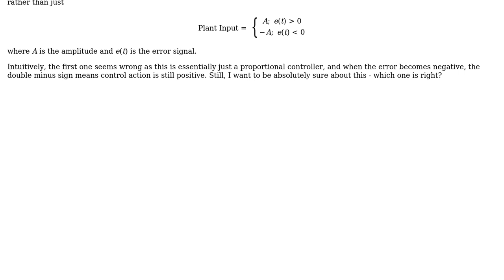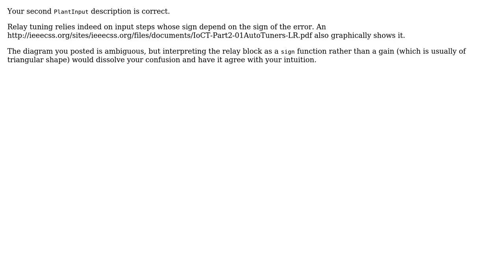Electronics: Astrom-Hagglund Relay PID tuning - relay transfer function?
With thanks & praise to God, and with thanks to the many people who have made this project possible! | Content (except music & images) licensed under CC BY-SA | Music | Images & others | With thanks to user Synchrondyne user raggot user Kevin Reid user Adam Lawrence and the Stack Exchange Network Trademarks are property of their respective owners. You are responsible for your own actions.